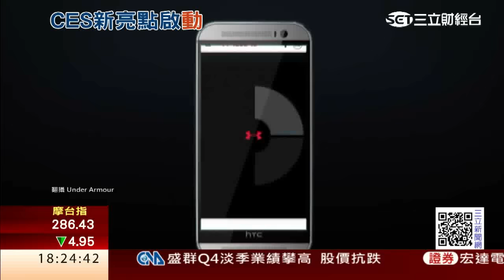CES瘋運動穿戴裝置 知名品牌搶新市場│三立財經台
今年的CES消費電子展，運動穿戴裝置成了大熱門，Under Armour和宏達電聯手推健康追蹤套裝組，晶片大廠英特爾則和New Balance合作，推出3D列印球鞋，更進一步和ESPN合作，利用穿戴專用晶片，為專業運動賽事，提供更準確的數據。